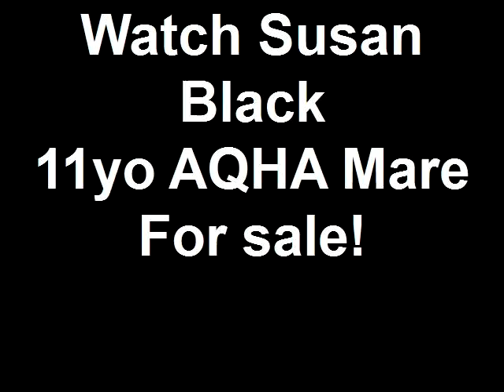Watch Susan Black 11yo AQHA Mare For sale!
AQHA Mare. For sale! Broke, Broke, Broke!!!